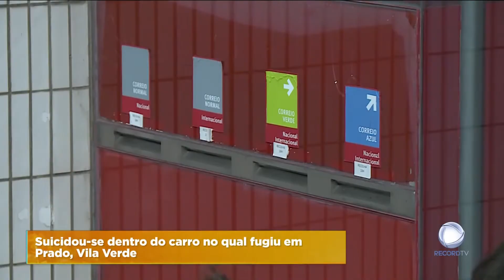Encontrado morto homem que disparou em carpintaria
O autor dos disparos numa carpintaria em Famalicão foi encontrado morto. O homem tinha atingido um trabalhador na zona genital, poucas horas antes.